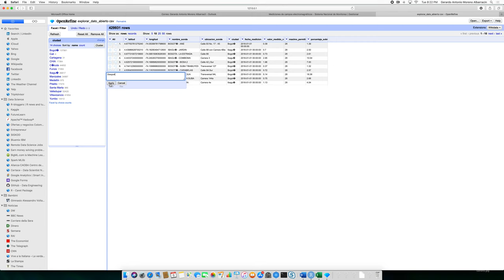Cómo corregir Errores en Texto con Open Refine para Mediciones en ANE. Agencia Nacional del Espectro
Tutorial corto y conciso donde explicamos corregir errores en texto con Open Refine para mediciones en ANE. Agencia Nacional del Espectro.